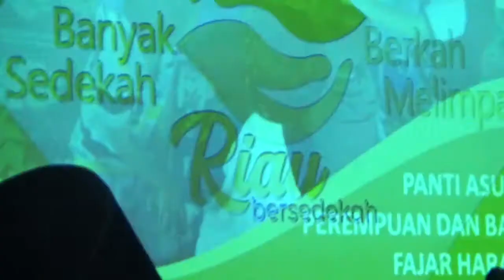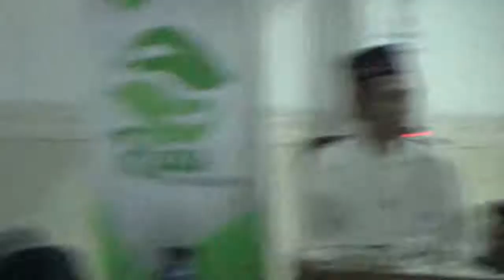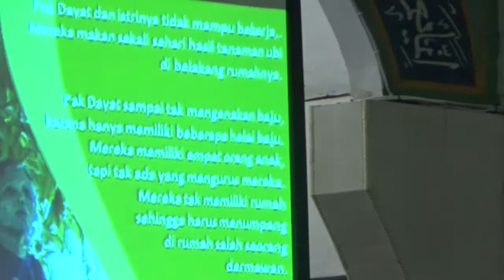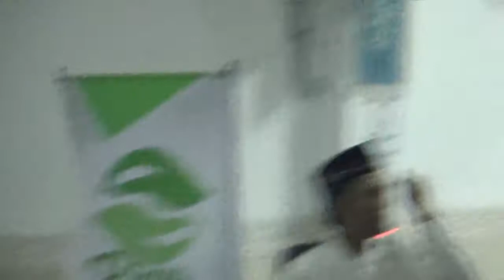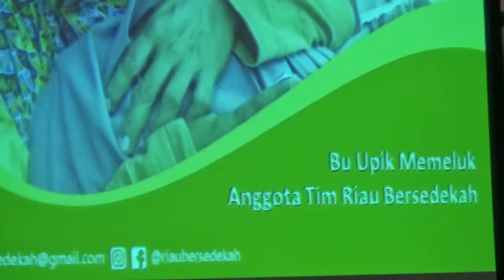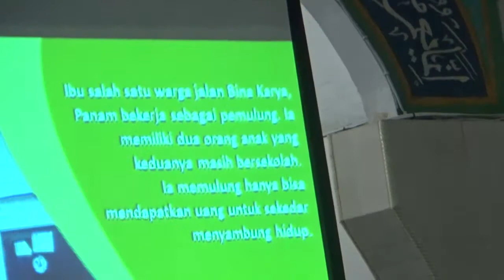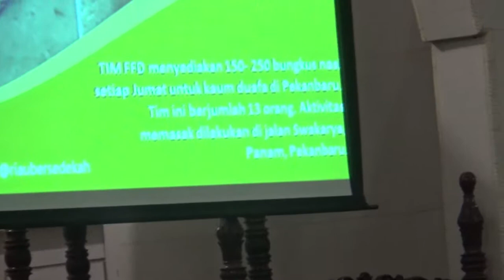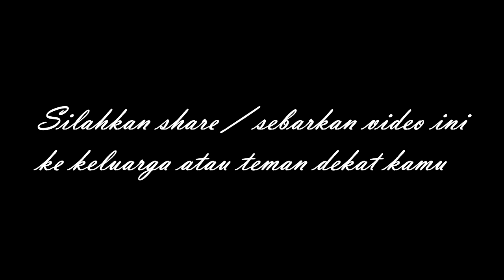ceramah ustaz abdul somad terbaru